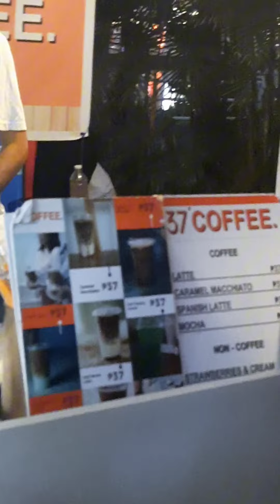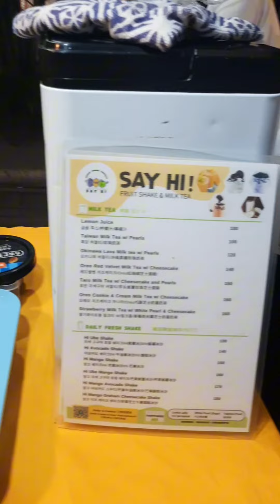LOVEBORACAY BAZAAR D'MALL